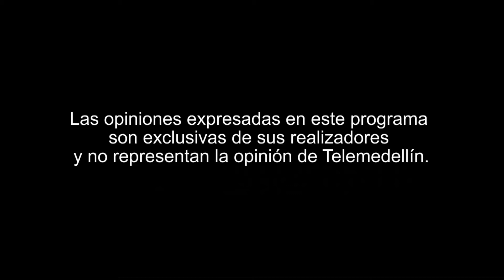Senador, IVÁN MARULANDA [Un toque de Romero] Telemedellín